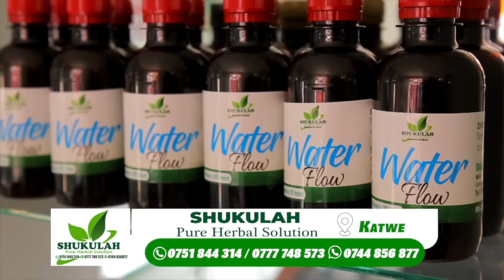Kwezi alojja abalonzi mu kalulu era talikidiira 😂😂😂😆😆